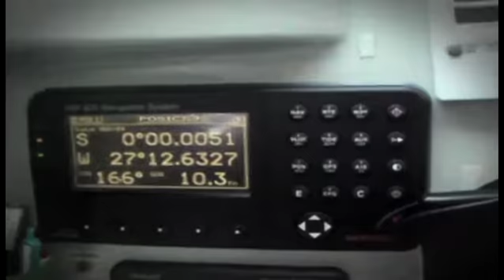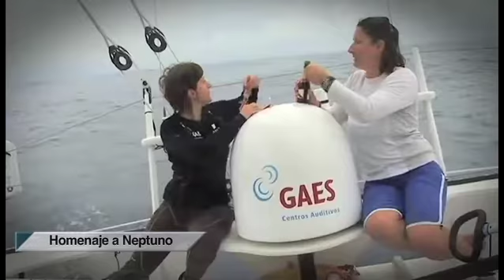Barcelona World Race 2011 : Point Course du 18/01/2011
Estrella Damn en tete devant Groupe Bel. Sorti du mode furtif ce matin, Mapfre prend la 4ème place derrière Mirabaud. Mais rien n'est joué avant le Cap de Bonne Espérance au vu des différentes stratégies qui se dessinent en Atlantique Sud.